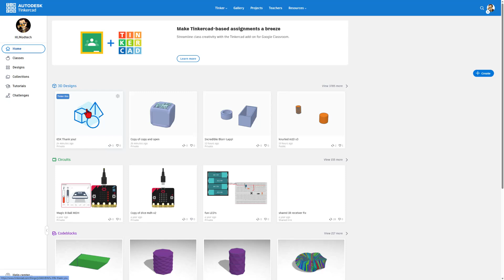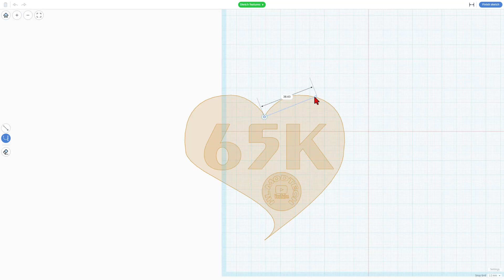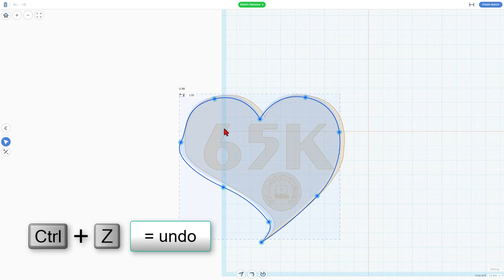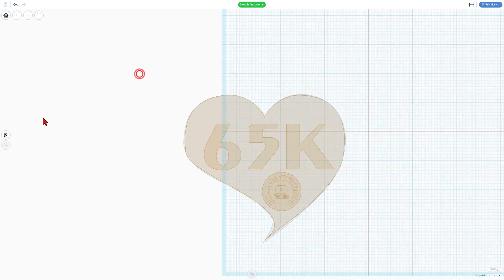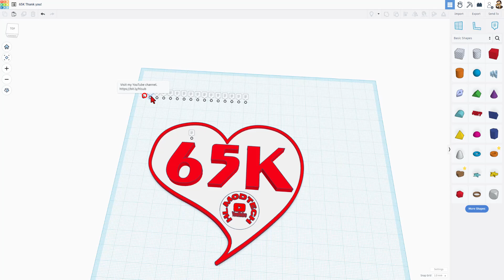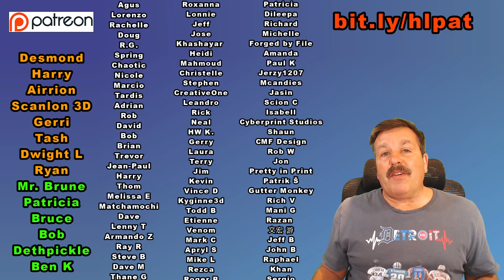Check out the Brand NEW Sketch Stroke Feature! Tinkercad Made Easy!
Check out the Brand NEW Sketch Stroke Feature! Tinkercad Made Easy! I think this will be a groundbreaking feature in Tinkercad. Have a glorious day and Keep Tinkering!